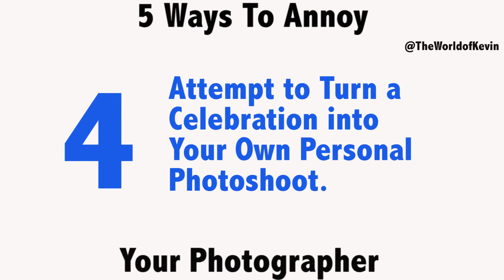5 Ways To Annoy Your Photographer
Kevin Dwayne explains 5 ways to annoy a photographer at an event.

1. Assume a coordinator role that has already been filled.
2. Assume you are a consultant to the photographer
3. Block the photographer with a mobile device
4. Attempt to turn a celebration into a personal photoshoot.
5. Compete with the Photographer

Follow on Instagram and Twitter: @TheWorldofkevin